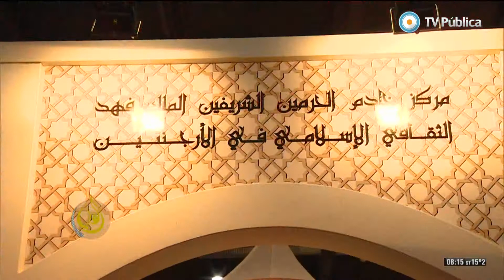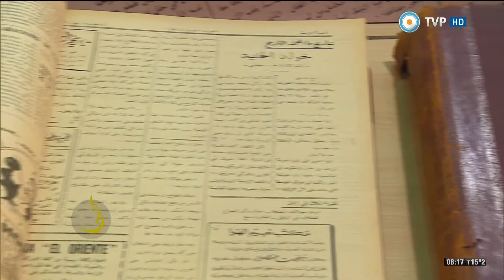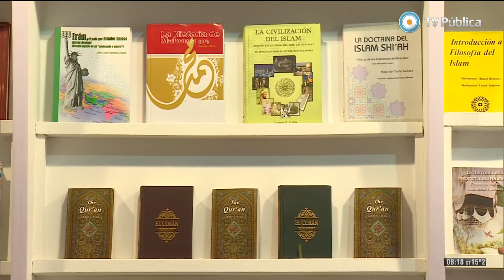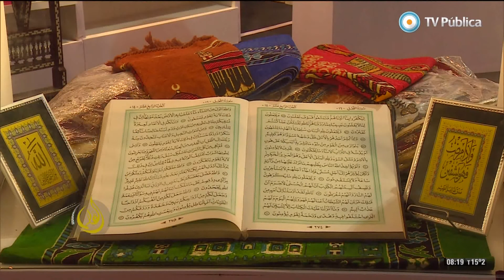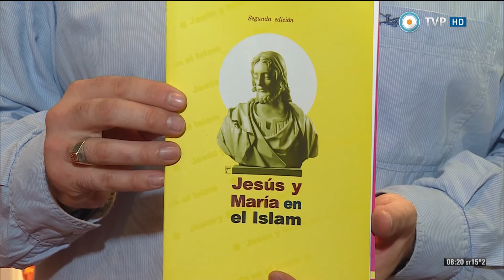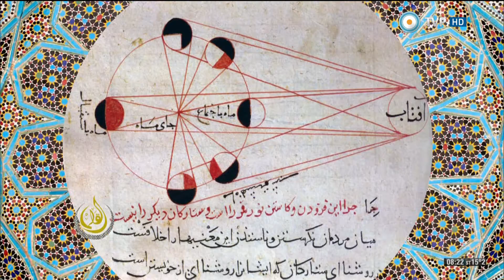El Cálamo Programa 152 fecha 11/05/14 Bloque 2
Feria del Libro 2014 معرض الكتاب في  بوينس أيرس
Club Sirio Libanes النادي السوري اللبناني
Prof. Ricardo Elia :Historia de los Arabes/ Invenciones

EMISIÓN: 11/05/2014

Segundo Bloque

- Prof. Ricardo Elía presenta informe sobre invenciones del mundo musulmán
- Recorrido Feria del Libro: Stans "El Libro Árabe", "Casa del Islam" y Stand del C. C. Islámico Rey Fahd.